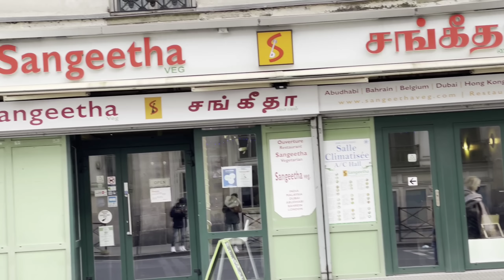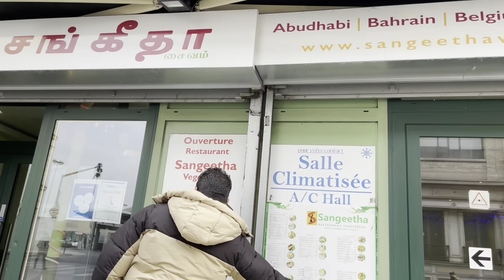பிரான்ஸ் - பாரீஸ் நகரில் வெறித்தனமான வாழை இலை சாப்பாடு ! France - Sangeetha - Food review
Hai makkale :

The address of this sangeetha restaurant in Paris is 178 Rue du Faubourg Saint-Denis, 75010 Paris, France.

I tasted the vaazai ilia sapadu in their restaurant and it was perfect and very authentic in taste . Surely would recommend for veg lovers .

Must try falooda and ven pongal